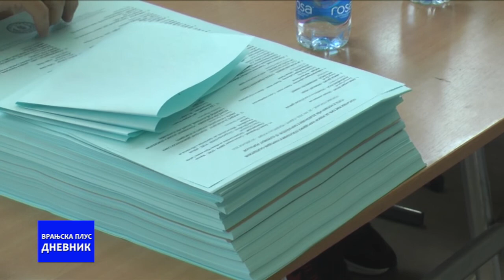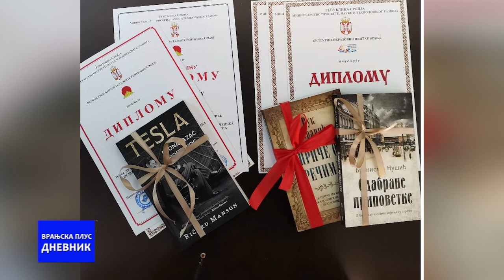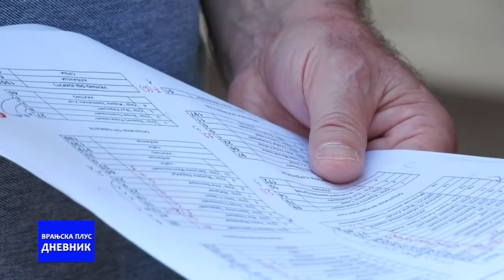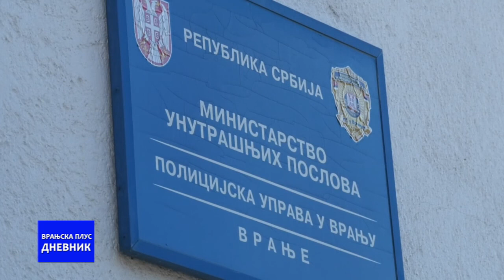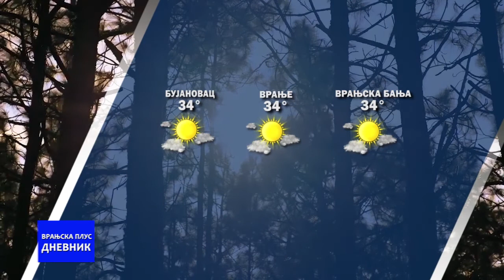Dnevnik 30 06 2022